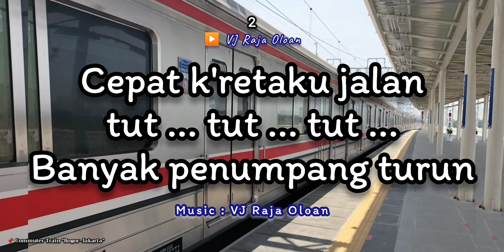NAIK KERETA API. Instrumental Lagu Anak. Tempo Sedang. @vjrajaoloan Music. Kereta KRL Commuter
NAIK KERETA API Instrumental Tempo Sedang
Instrumental Lirik
Ciptaan : Ibu Soed
Nada C

Naik kereta api
tut ... tut ... tut ...
Bolehlah naik
dengan percuma
Ayo kawanku
lekas naik

Cepat k'retaku jalan
tut ... tut ... tut ...
Banyak penumpang turun
K'retaku sudah penat
Karena beban
terlalu berat
Di sinilah
ada stasiun

📌 Lokasi Video : Kereta Commuter
" Bogor - Jakarta "
KRL kereta rel listrik
Instrumental Lirik
Karaoke Lirik
Lagu Anak - Anak
Lagu Anak TK
Lagu Anak
Lagu Anak Anak
Perjalanan Kereta Commuter
Ciptaan : Ibu Sud
Trip
Journey
Travel
Traveling